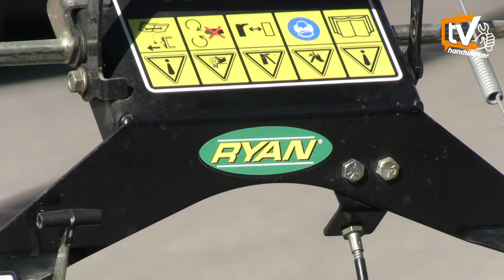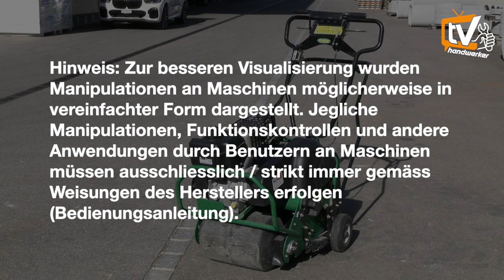Aerifizierer RYAN Lawnaire IV Plus im Test | HandwerkerTV Clip #75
, das Schweizer Gartenportal, präsentiert HandwerkerTV, ein Produkt der Handwerker Plattform AG

▬ Im heutigen Video geht es um das folgende Thema ▬▬▬▬▬

Aerifizierer RYAN Lawnaire IV Plus im Test

In unserem 75. Video haben wir den Aerifizierer getestet. Im Video siehst Du unsere Einschätzung.

Im Testbericht geht es um die technischen Daten, den Motor und um die praktische Anwendung des Geräts.

Hug Baustoffe beschreibt das Produkt z.B. wie folgt:

Selbstfahrender Aerifizierer, stanzt Löcher in den Boden, wirkt Bodenverdichtung entgegen, belüftet, entwässert.

Technische Daten: Benzin-Motor, 4-Takt, Honda, 3 kW bzw. 4 PS, Arbeitsbreite 48 cm, Walze kann mit Wasser gefüllt werden.

Was ist Aerifizieren bz. Rasen belüften?

Auch, wenn das Vertikutieren bei Gartenbesitzern weitaus bekannter ist als das Aerifizieren, ist das Belüften eine elementare und notwendige Rasenpflege, um den Rasen zu stärken. Interessant ist, dass die Methode des Aerifizierens im Jahr 1946 von Tom Mascaro erfunden wurde. Der Vertikutierer dagegen wurde erst 1955 von Mascaro auf den Markt gebracht - daher ist das Aerifizieren älter als das Vertikutieren. Um einen perfekten Rasen zu gewährleisten, ist einerseits eine tiefwirkende Auflockerung und Drainage des Bodens nötig. Dies geschieht via Aerifizierer, denn mittels der Spoons bzw. Stacheln. Diese können bis zu zehn Zentimeter in die Erde eindringen und sorgen damit für eine notwendige Belüftung im Erdreich.

Hierbei wird grundsätzlich zwischen zwei Systemen unterschieden: Die Spoons können entweder aus Vollmaterial bestehen, also Nägeln, oder wie Hülsen konstruiert, also hohl sein. Mit den Hohlspoons lässt sich ein Bodenaustausch vornehmen - Erde wird dem Boden entnommen, die Löcher können danach mit z.B. Sand gefüllt werden. Vollspoons, wie z.B. bei der Rasenkralle arbeiten nach dem Verdrängungsprinzip, man verschafft dem Boden Luft zum notwendigen Gasaustausch ohne Erde zu entnehmen.

Wann ist der richtige Zeitpunkt?

Das Aerifizieren sollte optimal dann durchgeführt werden, wenn der Rasen voll im Wachstum ist. So hat der Rasen die Kraft hat um die entstehenden Lücken schnell wieder schließen zu können bevor unerwünschte Gräser und Unkräuter schneller sind. Von März bis Juni ist dies normalerweise der Fall, sowie auch im September und Oktober.

Zusätzliche Arbeiten?

Damit sich die Wurzeln optimal entwickeln, sollte die entstandenen Löcher mit gewaschenen Sand gefüllt werden. Der Boden bekommt dadurch eine Drainage, sodass das Regenwasser schneller und tiefer in den Boden eindringen kann. Des weiteren wird so Staunässe vorgebeugt und die abtrocknende, sandige Rasenoberfläche schützt den darunter liegenden Mutterboden vor zu schneller Austrocknung. Dem einzubringenden Sand sollten zusätzlich zur schnelleren Regenerierung Rasensamen und Dünger beigegeben werden. In den ersten 3 Wochen nach dem Belüften sollte der Rasen regelmässig gewässert werden.

Themenübersicht:

00:00-00:08 Highlights
00:08-00:21 Intro
00:21-00:44 Technische Daten
00:44-01:22 Weitere Infos
01:22-01:56 Praktische Anwendung
01:56-02:11 Fazit
02:11-02:16 Outro

▬ Mehr zum Thema, zum Interview-Partner(in) und/oder zum genannten Betrieb  ▬▬▬▬▬